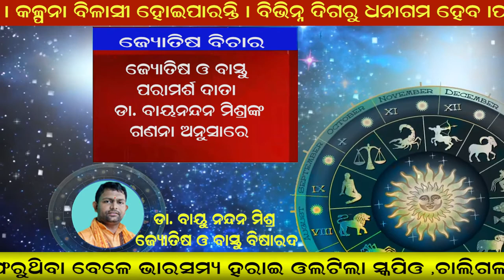Jyotish Vichara-17.12.2020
Jyotish Vichara
Dr Bayunandan Mishra
Jyotish & Bastu Bisarad